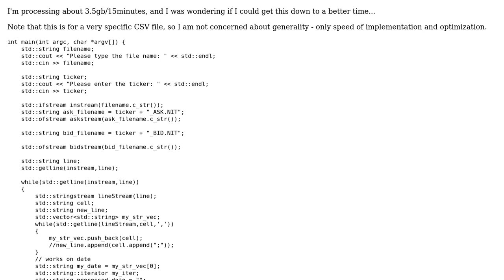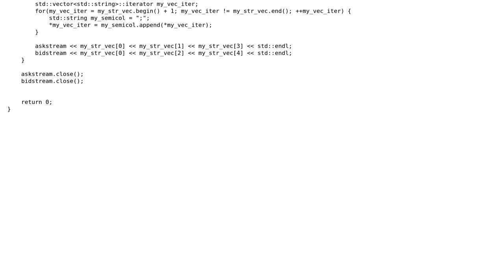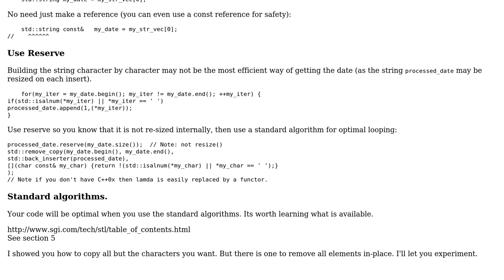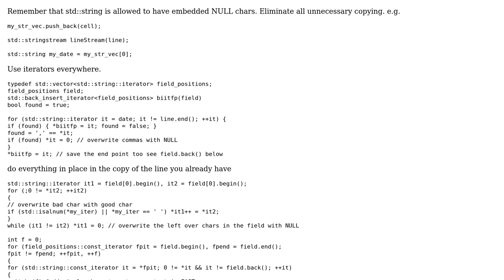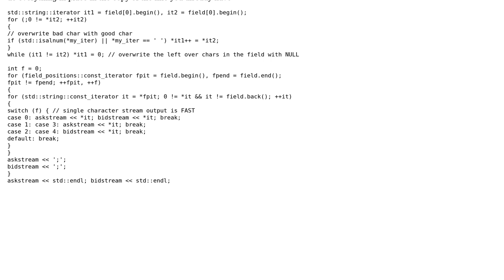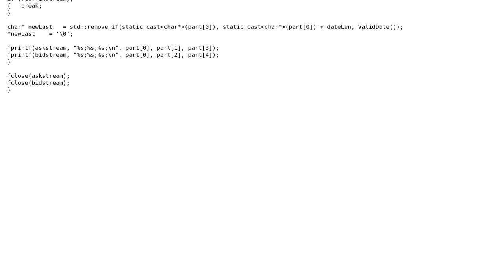File parsing code in C++ (4 Solutions!!)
File parsing code in C++

With thanks & praise to God, and with thanks to the many people who have made this project possible! | Content (except music & images) licensed under CC BY-SA | Music | Images & others | With thanks to user squ1d user Mike Dunlavey user Martin York user dex black user 200_success and the Stack Exchange Network Trademarks are property of their respective owners. You are responsible for your own actions.